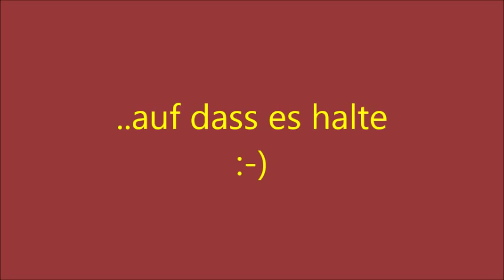Welbsleben, Sanierung Hauptstraße